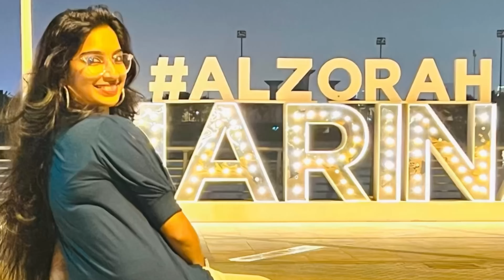Cardboard piece reusing| warli art on cardboard| wall hanging| DIY| best out of waste| Aami’s Talks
Heyy all…

It’s me your Aamii ❤️ Here I’m sharing a beautiful wall decor idea.